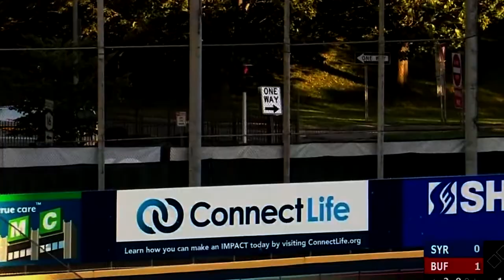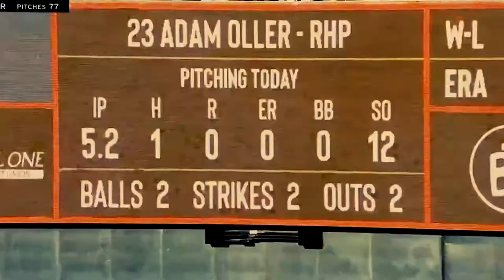Minor League Mets Burn The House Down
Hey everyone enjoy this video of Mets prospects. Clips were found from twitter and the Mets minor league websites. The song is Burn The House Down by AJR.